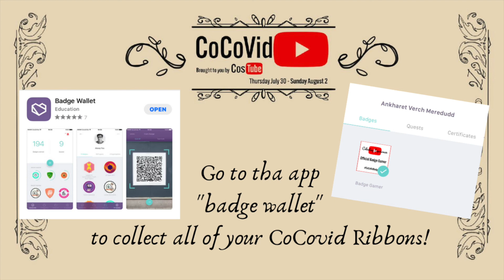Eagle and Rue Intro to CoCoVid 2020!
Link to the Program Guide!

I am an artist and teacher. I have been making art since as far back as I can remember. I love to paint, sew, hand make all the things. I started my electronic journey of filming and posting back in 2015, though in 2017 with my Daily Devotion work, worked through my camera fears and posting on a public forum. Then I decided to become a little more serious in my endeavors to create content for other artisans. 2019 was a difficult year on all counts, personal and professional. 2020 is a new year and I am eager to continue with this project.

I love mail, handwritten letters and postcards from around the world!
Address to: Ankharet verch Meredudd